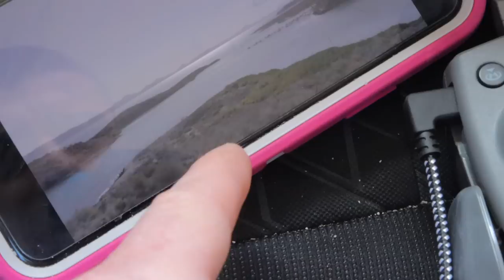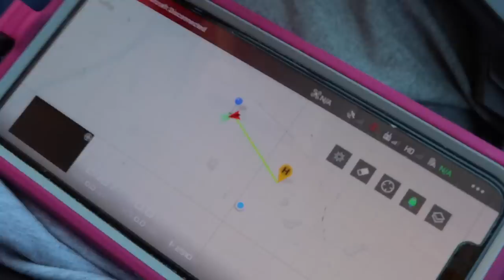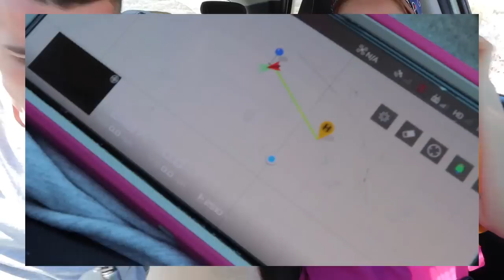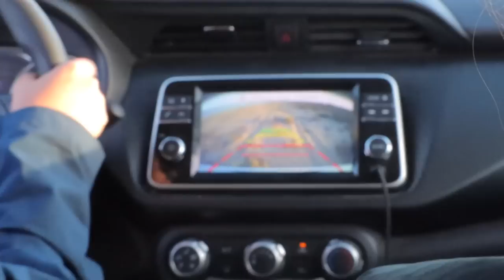Day 5: I Broke The Only Two Rules We Had... (Baja Mexico Trip)